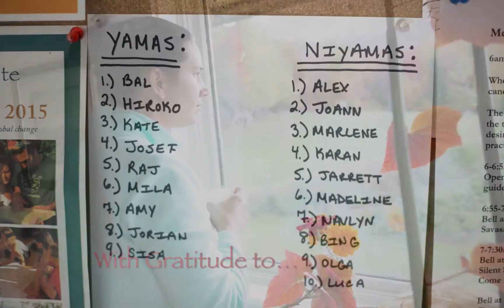Yoga Retreat at Metta Earth photography by Amy Hart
Yoga Retreat at Metta Earth Institute in Lincoln VT, during Columbus Day weekend, 2015. Russell and Gillian, hosts. October 2015. Photography by Amy Hart, edited by Hart with music set to "Purnamadah" by Wertheimer.